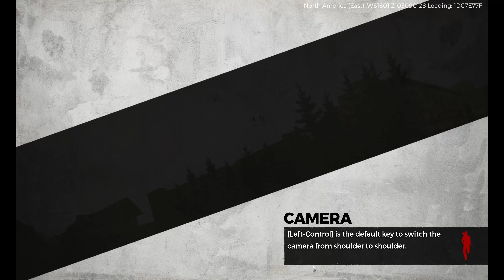H1Z1 Just Survive # 2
Hi!
 PC Specs:
CPU: I7 4790k @ 4.4 GHz
CPU Cooler: DeepCool CPU Liquid Cooler (CAPTAIN 240 EX WHITE)
Motherboard: MSI - Z97S SLI Krait Edition ATX LGA1150
Memory(Ram): Kingston - HyperX Fury Black 16GB (2 x 8GB) DDR3-1866
 Kingston - HyperX Fury White 16GB (2 x 8GB) DDR3-1866
Storage: SanDisk - SSD  120GB
PNY SSD 120GB
Seagate 5TB Barracuda HDD
GPU: Gigabyte - GeForce GTX 980 Ti 6GB Video Card (2-Way SLI)
Case: Silverstone - Primera (White/Blue)
Gamertags
Steam: uknobcc
PSN: uknobcc15
Xbox:uknobcc15